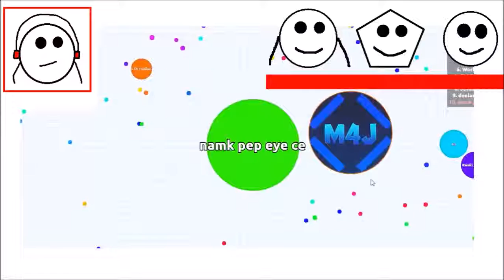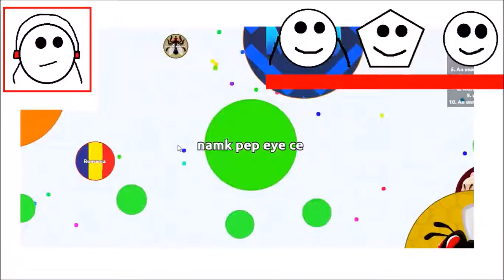BEST TEAM FEEDING IN AGAR.IO! (Agar.io Funny Moments)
Best Team Feeding In Agario.

My Friends
Nampet584 goo.gl/a3Ad5w
Pestie362 goo.gl/ndVcGN
Pestie362e goo.gl/ArDBSC
Cekidie429 goo.gl/0XQYFw

Twitter goo.gl/YiAWr6
Instagram goo.gl/LZonGb
Google goo.gl/VMDzJY

Intro Song
Razihel - Love U